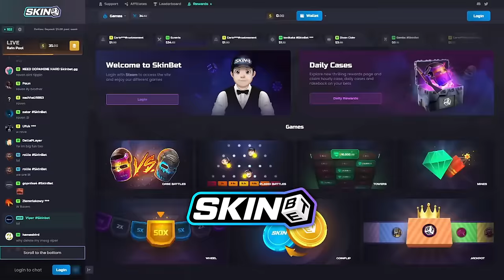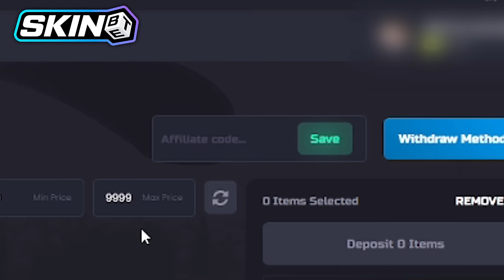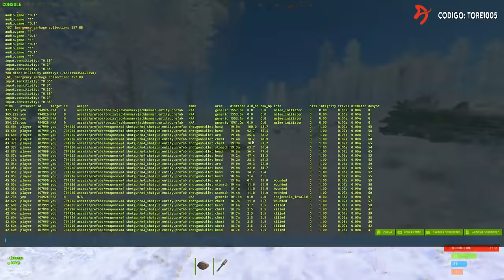Rust - ESTO PASA CUANDO INTENTAN RAIDEAR A ESTE DUO